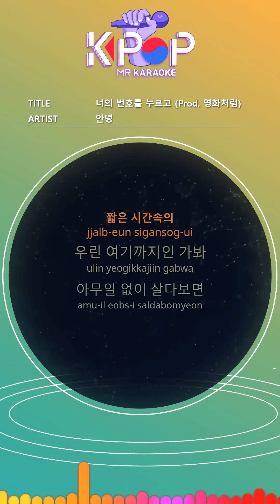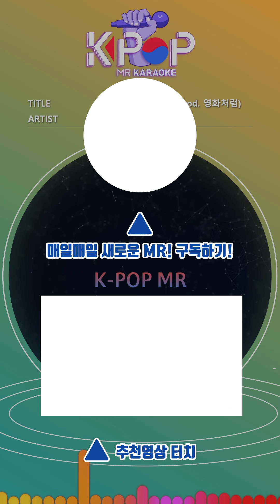[KPOP MR 노래방] 너의 번호를 누르고 (Prod. 영화처럼) - 안녕 (With Melody Ver.)ㆍDial Your Number - An Nyeong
[Eng-Sub]
By chance to meet you
Sitting next to you
So we got close
So in a short time
Being able to get closer
That was amazing
From a small daily life
Even childhood story
Even if it's not the same
Through words
It was shorter
Dial your number
Fill up
Erase your number
Take away the good times
Why did I not know then
Unattainable
Short time
We're far from here
In a distant future
Do you remember our promise then?
It was full of regrets
Why did I do it then?
Dial your number
Fill up
Erase your number
Unattainable
Short time
We're here
If you live without anything
All will be forgotten
Even if I cheat my heart again
I keep thinking about you
I will call you again
Dial your number
Fill up
Erase your number
Unattainable
Short time
Passed away
At that time
We're here

ⓒMusicen. MR